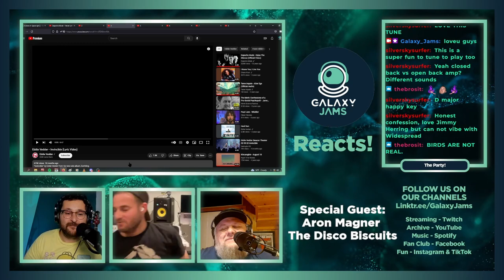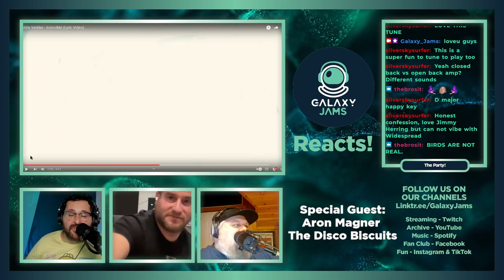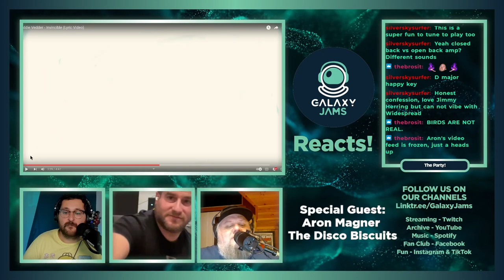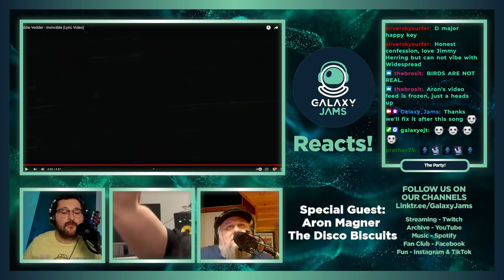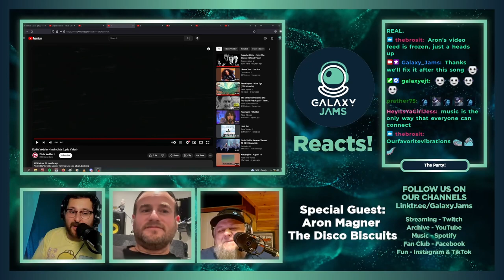Eddie Vedder | Invincible | Reaction with Aron Magner from The Disco Biscuits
Galaxy Jams Reacts to Eddie Vedder | Invincible with @AronMagnerMusic  from @TheDiscoBiscuitsVids

Don't forget to put in the comments what you think about Eddie Vedder's song, and let us know YOUR favorite song and artist that you'd like for us to react and review next!

Join us on our livestream, check out full length podcasts & enjoy some original music right